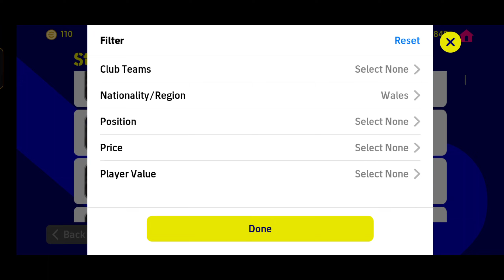⚡⚡Fastest player in efootball mobile 2022⚡⚡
hey guys its a tutorial video for the fastest player in efootball...